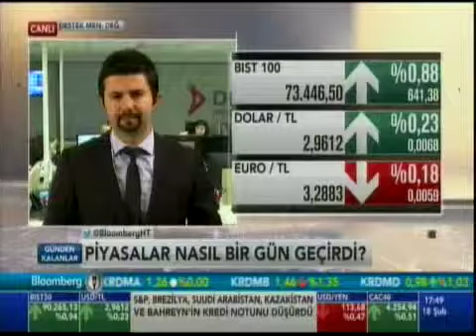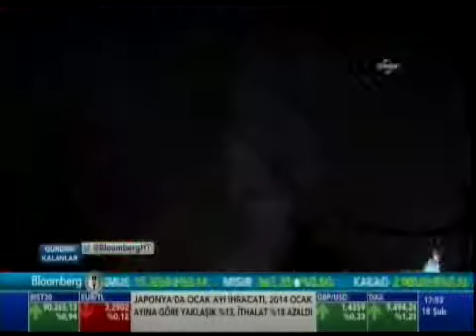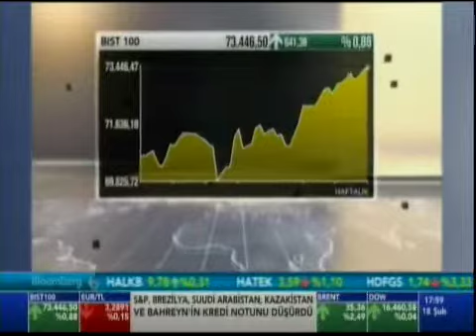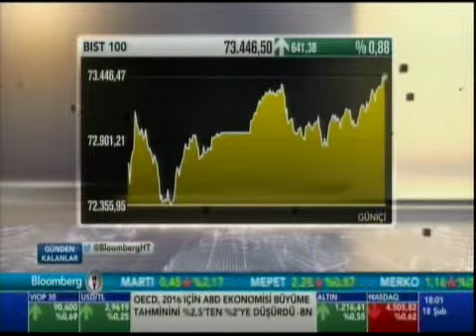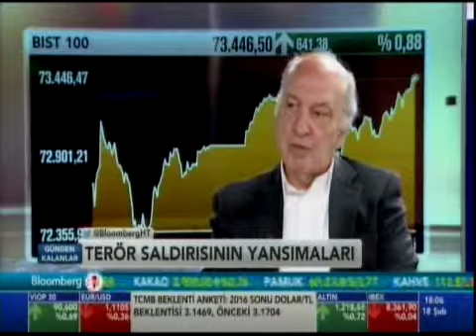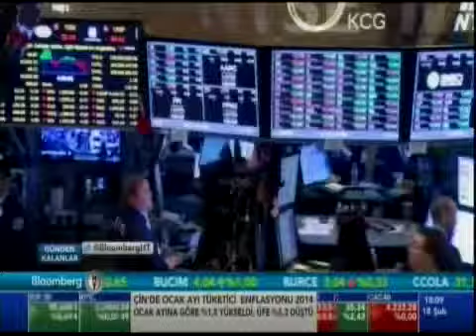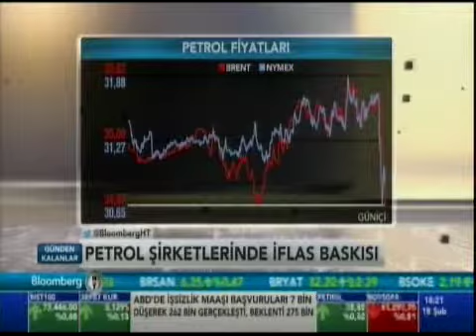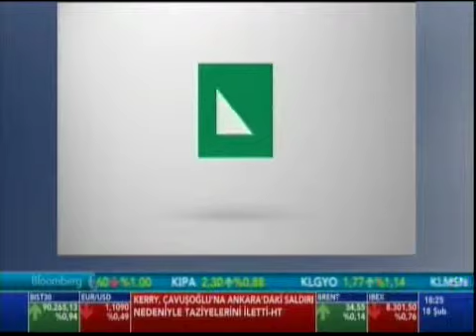Piri Reis Üniv.Öğretim Üyesi Prof.Dr. Taner Berksoy Bloomberg HT'de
Günden Kalanlar'da Aslı Şafak'ın konuğu Prof. Dr, Taner Berksoy; gündemi, ekonomiyi değerlendirdi.